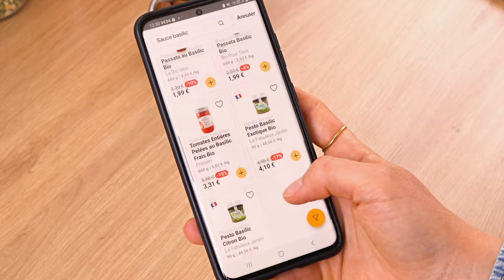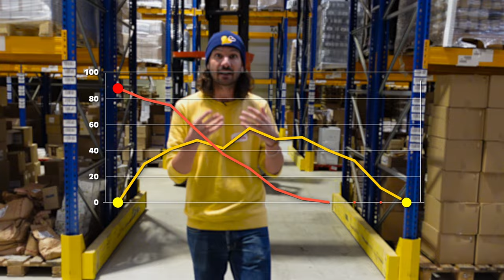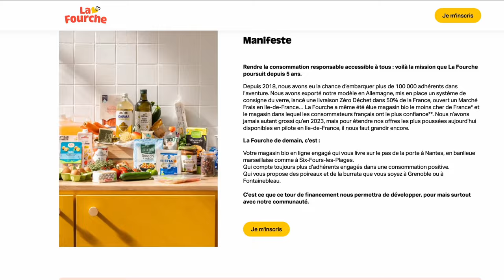La Fourche en levée de fonds sur LITA.co !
Créée en 2018, La Fourche est un magasin bio en ligne qui se bat pour démocratiser la consommation positive et rendre le bio accessible au plus grand nombre. Avec plus de 100 000 adhérents consommateurs engagés, l'entreprise est en pleine croissance, malgré un secteur du bio en difficulté, et souhaite inviter sa communauté à faire partie de l'aventure grâce à un placement engagé et rémunéré !

Retrouvez toutes nos levées de fonds en cours sur notre site internet ⟶